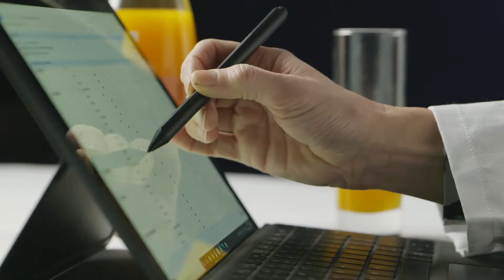Terelj | Silver Award Monde Selection 2021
During the World Quality Selections 2021, Terelj was granted a prestigious Silver Quality Award.